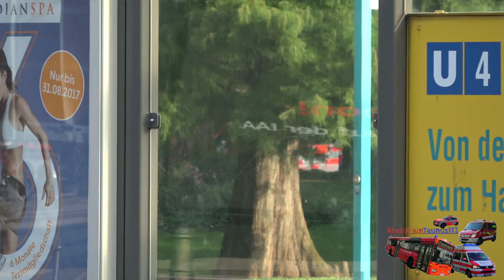NEF 4/82-01 BF Frankfurt RW Uniklinik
Evakuierung in Frankfurt aufgrund einer Bombe (Weltkriegsbombe) - Einsatzfahrten der Einsatzkräfte mit Sondersignal & Blaulicht - Feuerwehr, Rettungsdienst, Polizei, DLRG, THW & Co im Großeinsatz

©RheinMainTaunus112/Wiesbaden - 09/2017 - Frankfurt - Sony FDR-AX53 - 4K

Ich berufe mich auf das §23 KunstUrhG

Distanzierung: folgt!